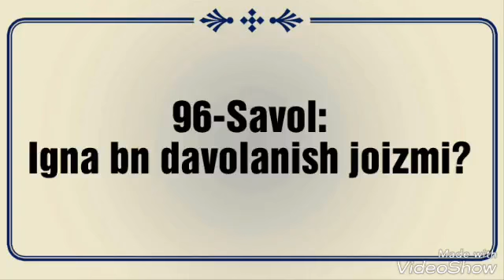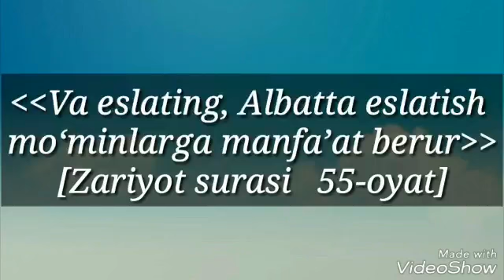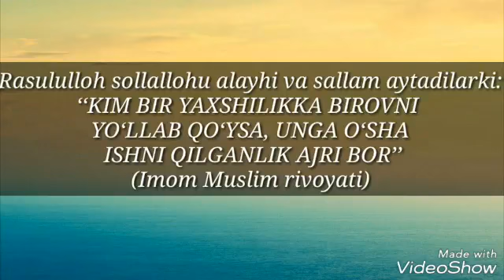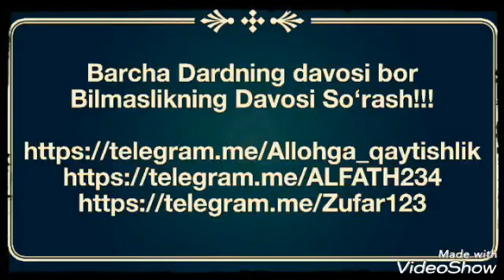«Игна билан даволаниш жоизми» Абдуллоҳ Зуфар Ҳафизаҳуллоҳ